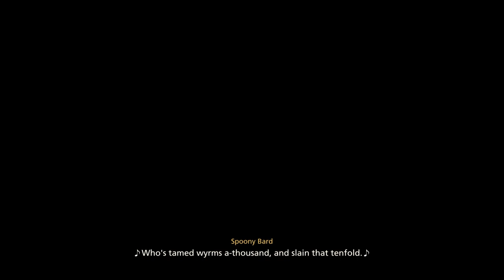Final Fantasy XVI Episode 12: Leads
Clive learns of the possible location of the second Dominant of Fire.